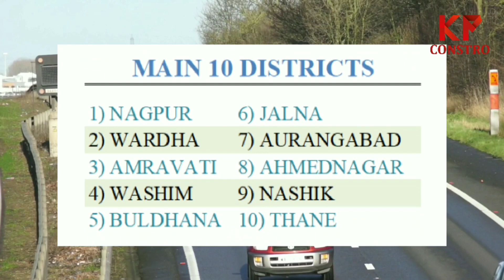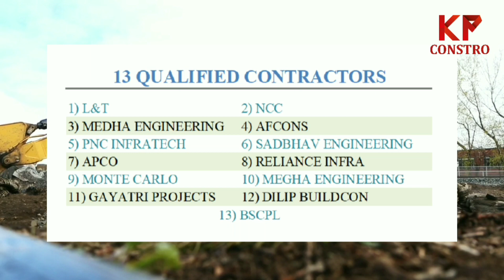Samruddhi Mahamarg Points and Updates | समृद्धी महामार्ग | Mega expressway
Samruddhi Mahamarg is a greenfield project. It will connect Mumbai & Nagpur (major cities in maharshtra). Distance between cities will be completed in 8 hours which now takes 16 hours.
project is expected to be completed in 2020 year end.
Samruddhi Maharmarg ke vajah se maharashtra me bahot preosperity aa sakti he. Ye ek dream project he.

Items used for video creation-
1) Smartphone
2) Laptop
3) Stand
4) Microphone

Note- videos and photos shown in the video is for presentation purpose. it may not related to actual site images.